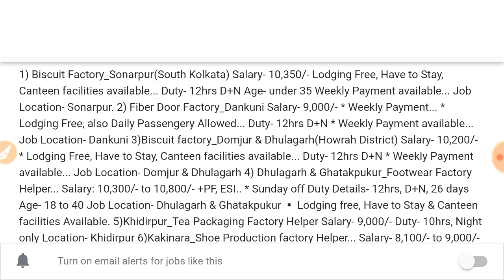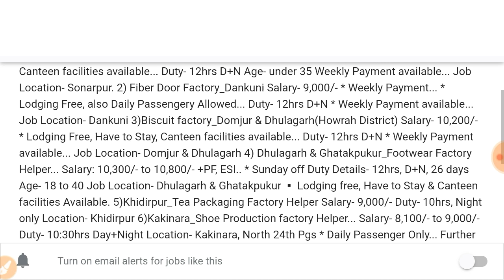Packing jobs for all / product packing NGO Job / Private jobs in kolkata / souvik karmakar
Important Notice :-
ভিডিওতে দেওয়া বিষয়বস্তূ কেবল মাত্র চাকরি প্রার্থীদের তথ্যের উদ্দেশ্যের জন্য দেওয়া হয় | Souvik Karmakar  চ্যানেলটি কোন  রিক্রুটিং এজেন্সি নয় বা রিক্রুটিং প্রক্রিয়া বহন করে না | Souvik Karmakar কেবল একটি চ্যানেল মাধ্যম যা ভারতের বিভিন্ন নিয়োগের মৌলিক তথ্য প্রদান করে | অতএব সকল চাকরি প্রার্থীদের কে অনুরোধ করা যাচ্ছে যে নিয়োগের সম্পর্ন বিবরন ও আবেদনের বিশদ তথ্যের জন্য কোম্পানী/ বিভাগের অফিসিয়াল ওয়েবসাইট/ফোননম্বর গুলি খাতিয়ে দেখে নিবেন | এই চ্যানেল কোন ভাবে দায়ী নয় ।

ধন্যবাদ ..

Please Note : Beware of fake consultant Don't pay any amount to anyone. Private company or 'souvik karmakar' channel do not charge any amount from anyone.